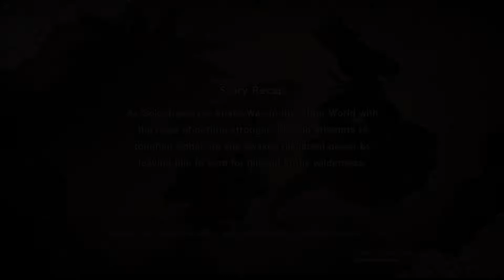Gohan's A Great Ape!! | DBZ: Kakarot Part 6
Gohan has that saiyan blood! That means when he's exposed to a full moon with his tail still attached, he will turn into a Great Ape and he doesn't have control over that power. We gotta stop him!